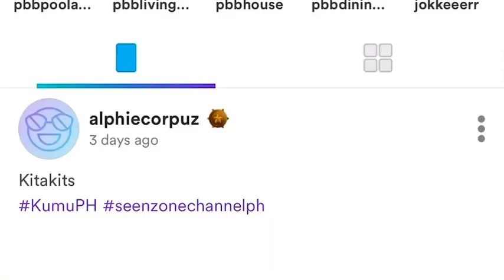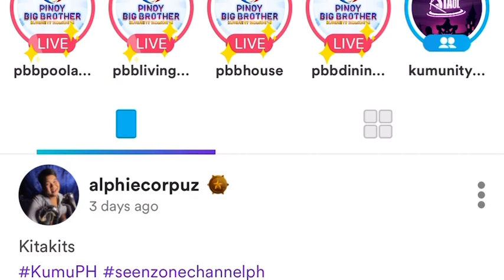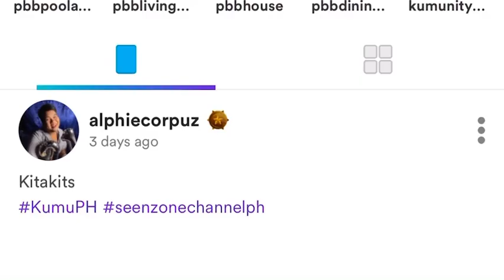KD Estrada & Anji Salvacion's Guitar Lessons on PBB!